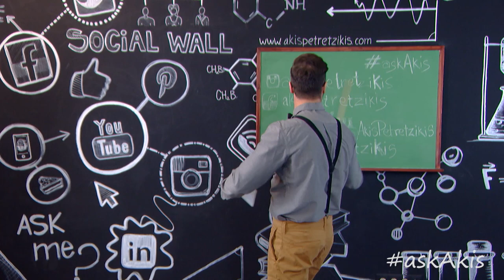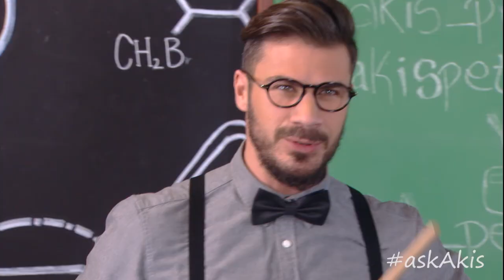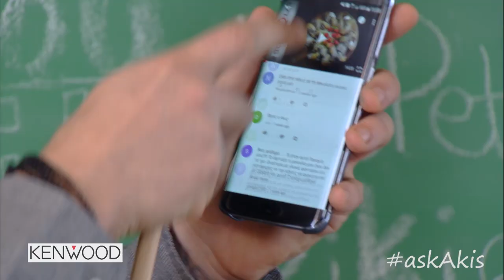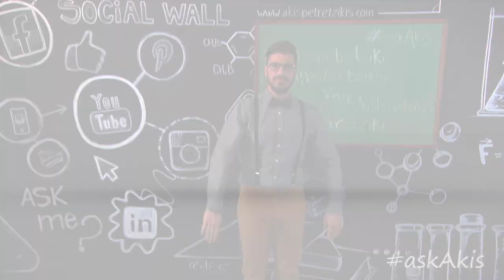askAkis Επ.50 | Άκης Πετρετζίκης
Σκηνοθεσία: Λεωνίδας Πελιβανίδης
Production: Akis Petretzikis Ltd.
Οργάνωση Παραγωγής: Μάκης Τσούφης
Εμπορική Διεύθυνση: Mary-rose Ανδριανοπούλου
Εμπορικό Τμήμα: Ζωή Κωνσταντοπούλου
Αρχισυνταξία: Γεώργιος Βλαχογιάννης
Διεύθυνση Παραγωγής: Έλενα Χριστοφορίδη
Floor Manager: Διονύσης Κυπριώτης
Διεύθυνση Φωτογραφίας: Νίκος Κακώνας
Μοντάζ: Μιχάλης Μπαρμπαρής,  Νίκη Μαλλιωτάκη, Κωνσταντίνος Δαβελάς
Ενδυματολόγος: Αλέξης Φούκος
Βοηθός Ενδυματολόγου: Αλεξία Μπελογιάννη
Sous-Chef: Μάρκος Παπακωνσταντίνου
Βοηθός Sous-Chef: Μιχάλης Ζανάκης
Γραφικά: Ixor Visual Effects, Γιάννης Βέλιος
Μουσική Τίτλων Αρχής: Γιάννης Σκούταρης
Σύνθεση Μουσικής: Κώστας Μαραγκός, Μιχάλης Μπράβος
Operator Jimmy Jib: Αθανάσιος Αν. Τρεβλάς
Φωτογράφος: Ναστάζια Αράπογλου
Εκφώνηση: Καίτη Φαρμάκη
Ηχοληψία: Δημήτρης Γιαγκουρίδης
Επιμέλεια Σκηνικού: Λία Ασβεστά
Ρύθμιση Εικόνας: Τάκης Θεοδοσιάδης
Βοηθοί Παραγωγής: Βασιλεία Φανελάκη, Παναγιώτης Βασιλικός, Φώτης Ασημακόπουλος
Βοηθός Κουζίνας: Κωνσταντίνα Χανδρινού
Μακιγιάζ: Κρειττωνίκη Βακαλοπούλου
Κομμώσεις: Δημήτρης Τσάβαρης
Εκτέλεση Παραγωγής: "77 Films"